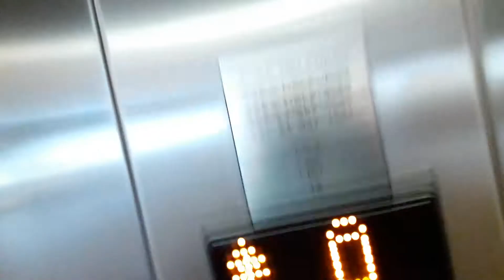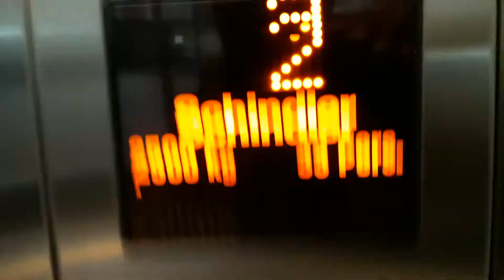Glass Schindler EuroLift at Cape Town International Airport in Cape Town, South Africa